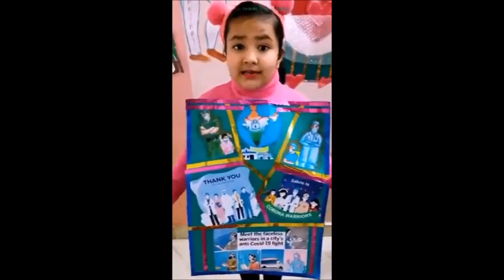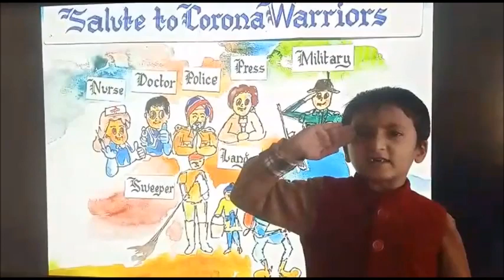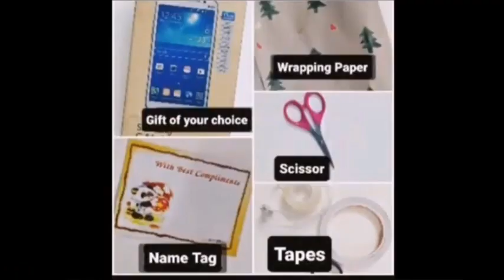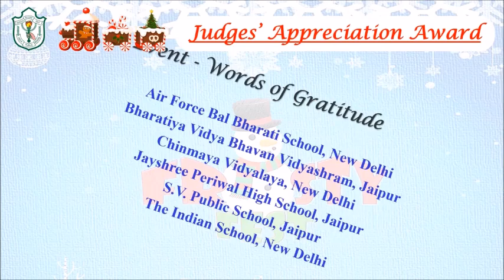DPS Jaipur presents the Valedictory Function of Frosty Fest 2020 - A December to Remember.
May the light of Almighty cast its brilliance into the deepest corners of our souls. May the coming year be more promising than the year before. Spread the happiness all around you..! It's Christmas..!
Merry Christmas to one and all.